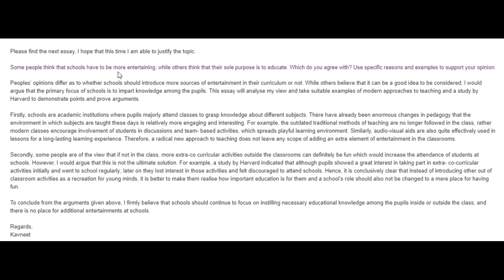IELTS Essay Correction - Kaveneet - well done essay!!!